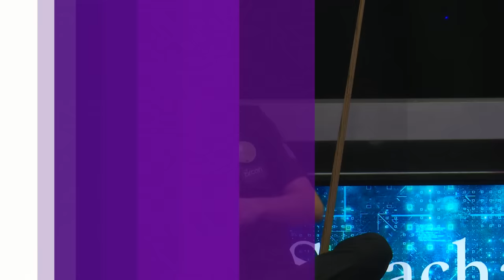Ultimate Pool Masters Highlights Show - Week 9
Dom Cooney was the Ultimate Pool professional player in action during Week 9 of the Masters, but did the Pro Series event winner make it through to the second phase?